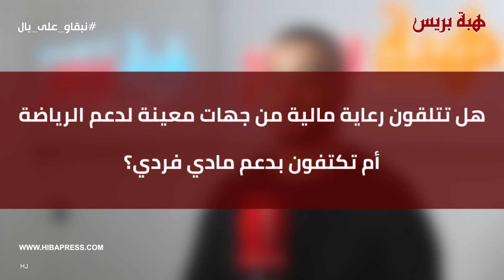أنس البقالي.. مظلي رفرف بالعلم المغربي فوق الأهرامات المصرية ودول أخرى تأكيدا على مغربية الصحراء